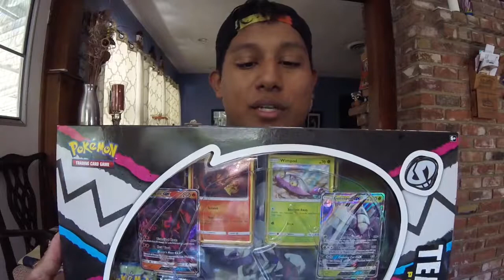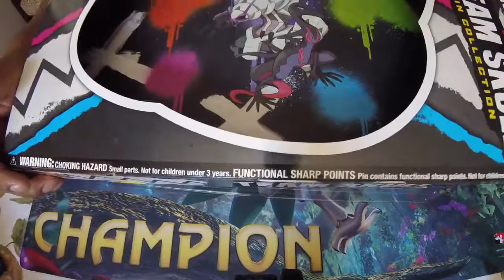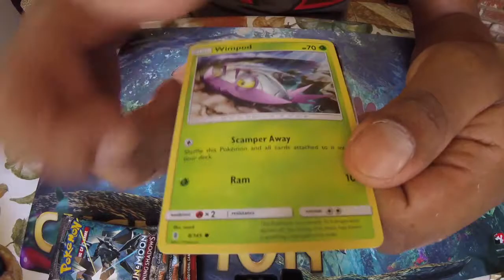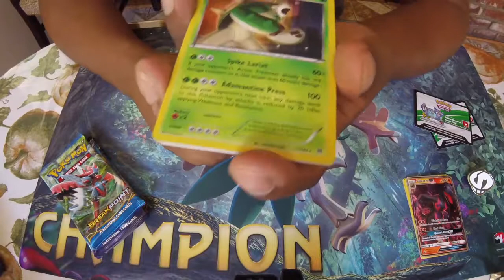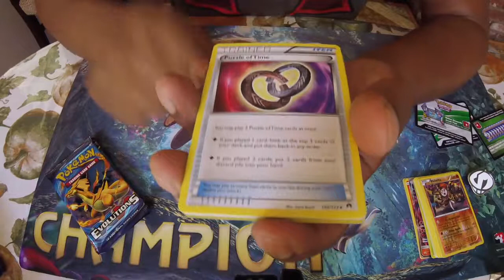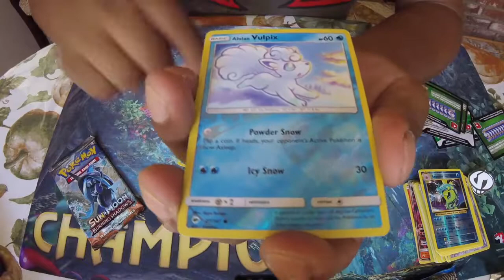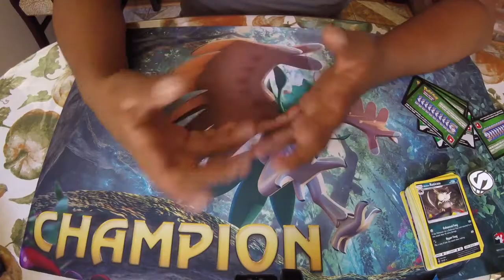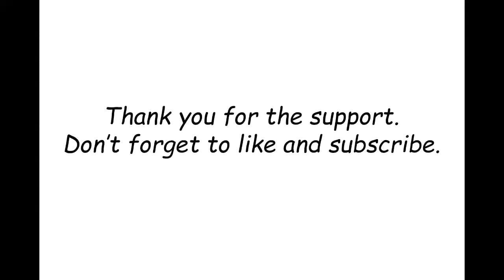PokemonHero Openings Team Skull Pin Collection Box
Hey everyone. Just a quick video of me opening a Team Skull Pin Box. hope you enjoy.